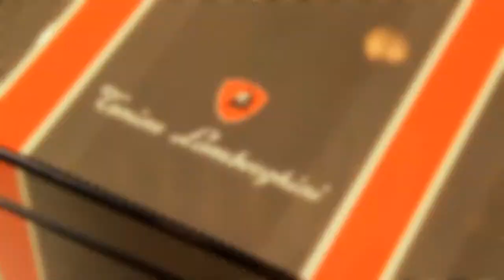Хьюмидор "Misano Nero"